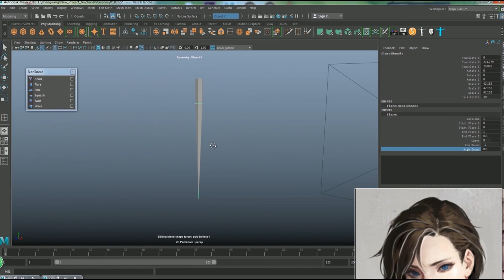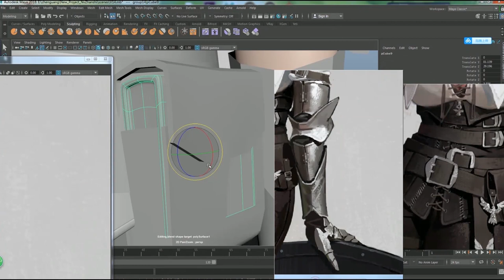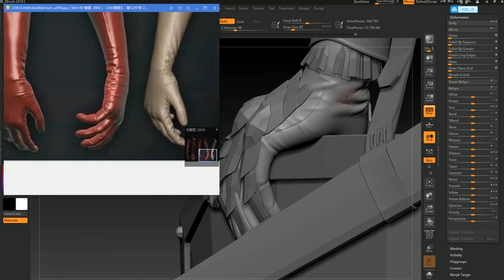Zbrush The Production Process of Female Soldiers